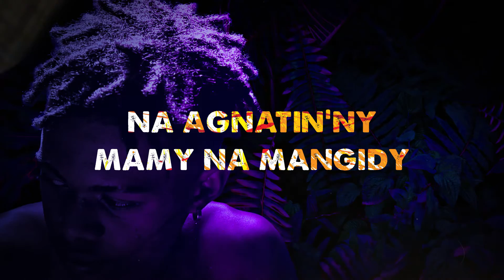Rim Ka __ OH IH IH [ Vidéo Lyrics 2020]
Rim-Ka - Oh IH IH  [Official Video Lyrics]

.Lyrics by: Fall
Mix/Mast/Beat by: DreA-NeeZey
Picture: Kek's